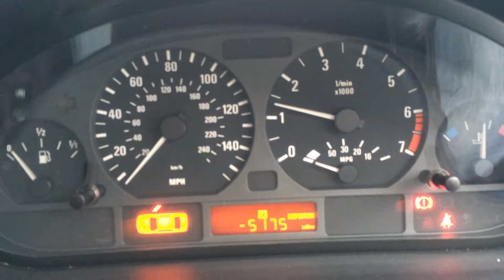BMW 325i SE MANUAL SALOON HD